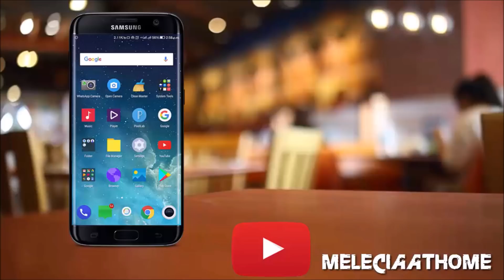HIGH PAYING Work At Home NIGHT JOBS / Up To $50 An Hr Or More!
Check out these high paying work at home night or weekend jobs that can earn you up to $50 or more!

Night jobs, part time jobs, work at home jobs, high paying jobs, gigs, side jobs, supplemental income, over night jobs,
Companies mentioned in video: